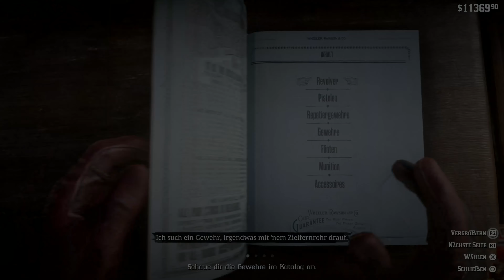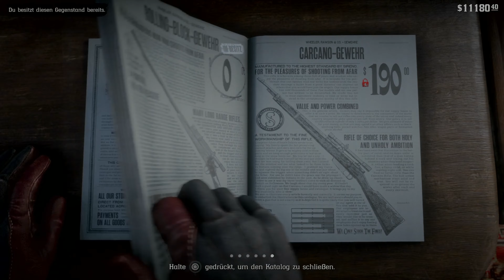RDR2 - Der Ultimative Viehdiebstahl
Moin Leute,
hier gibts wieder eine kleine Episode aus RDR2 diesmal begehen wir Viehdiebstahl udn werden auch noch hart abgezockt. Aber alles in allem hats trotzdem spaß gemacht.

Rage On!